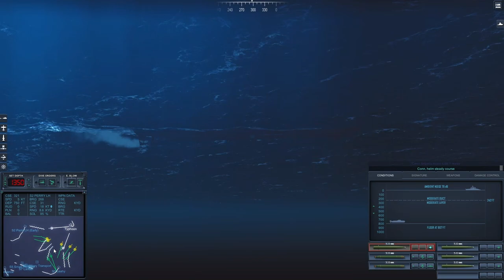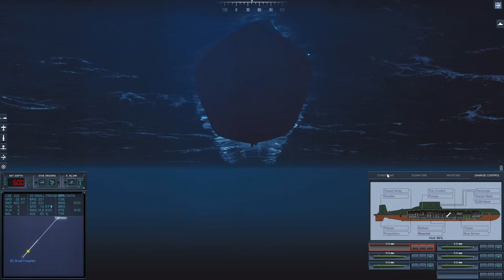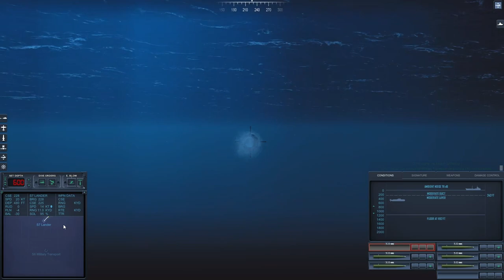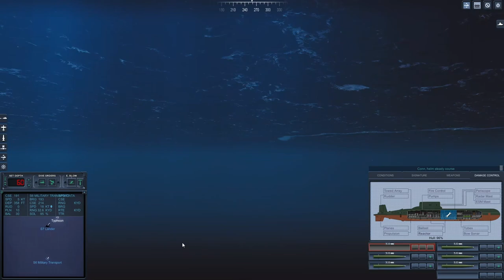1984 Soviet campaign with Typhoon - No Precision Nukes